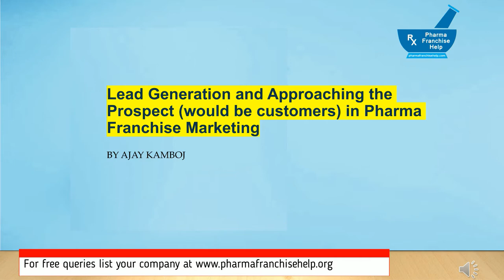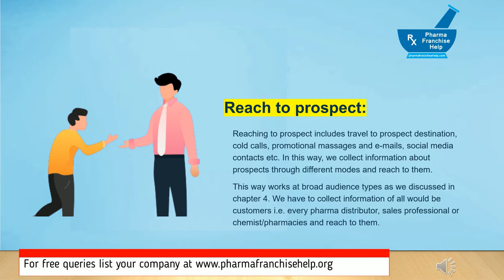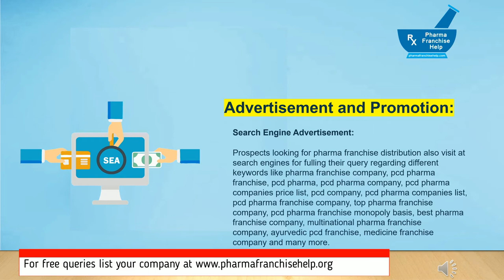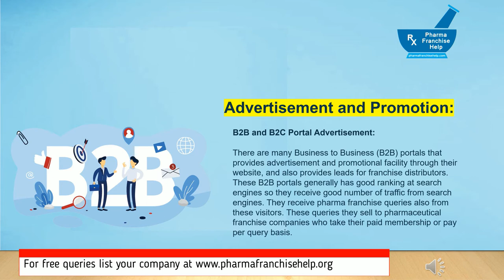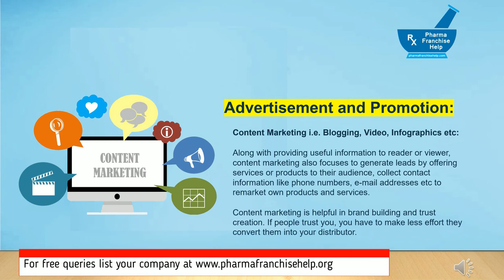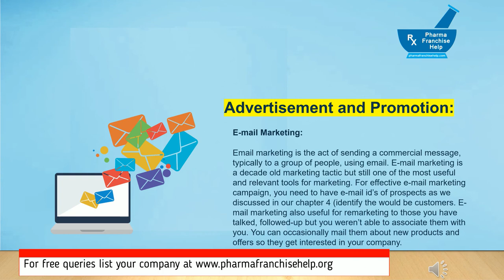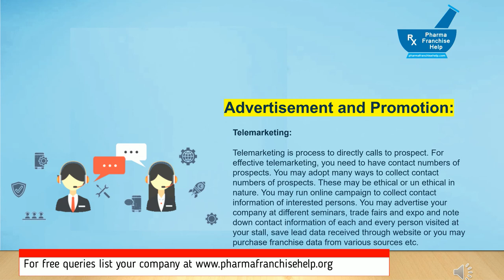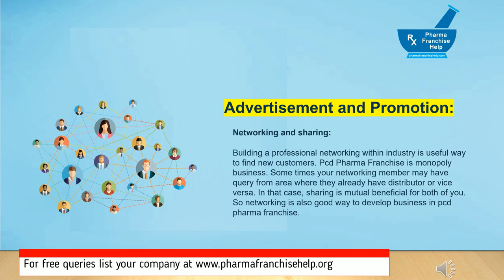Sales Lead Generation and Approaching to Prospect/Customer in pcd Pharma Franchise Marketing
In this video, we will try to reach to prospects, lead generation and approach them for taking our pcd pharma franchise distribution. This will refine our prospect reach as we will concentrate only on those prospects that could be our customers, not every doctor, retailer, distributor or sales professional.

Lead Generation and Approaching the Prospect
There are generally two ways to generate new leads and business.
Reach to prospect
Advertisement and Promotion
Both of cases have own advantage and disadvantages. We can find prospect through either we reach to proposed customer or we advertise and promote our business so prospect react to us.
Also We will discuss about online and offline ways to get pharma franchisee and pcd pharma distributors for your pharma franchise company.

This video will help in following queries:
How to find distributors for pcd pharma franchise?
How to attract pharma franchise distributors?
How to search pcd pharma distributors?
How to find pcd distributors?